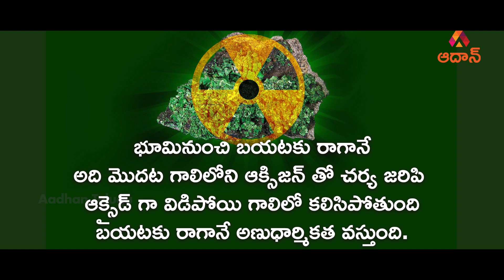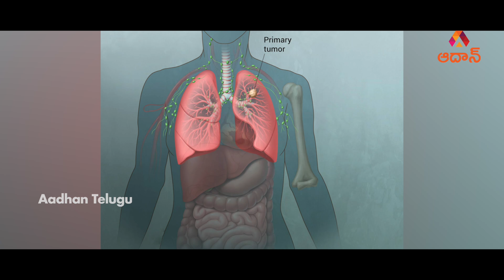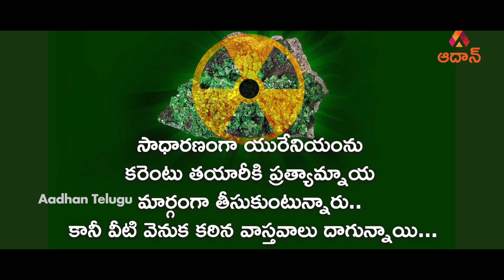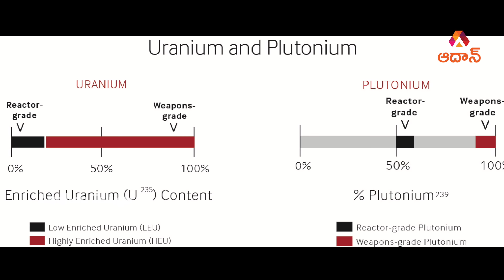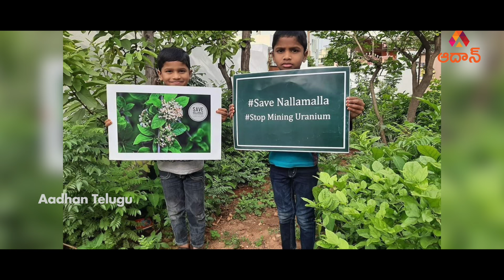Special Story On Uranium Mining in Nallamala | Aadhan Telugu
Uranium mining in Nallamala forest would seriously affect the ecosystem in Telangana and Andhra regions. Watch special story on Uranium Mining in Nallamala Forest